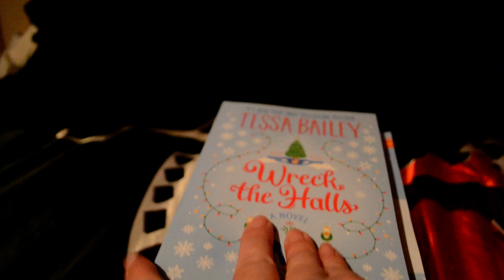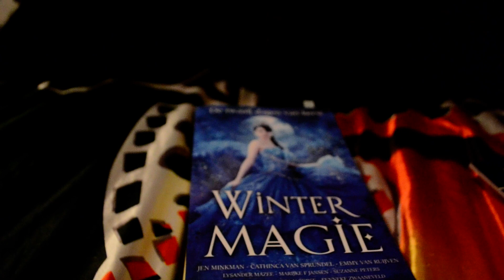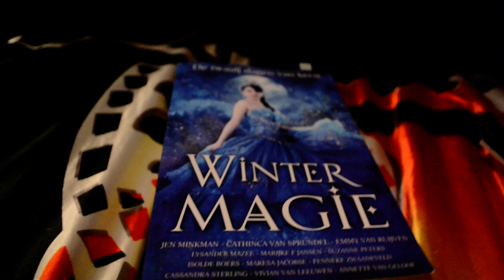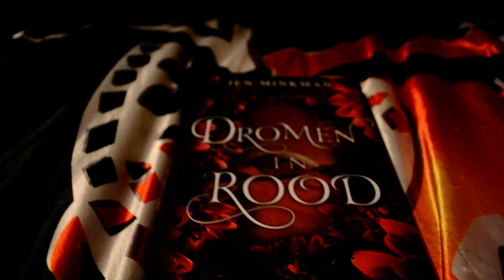bookchallenge week 51